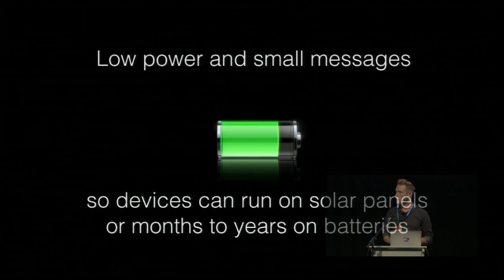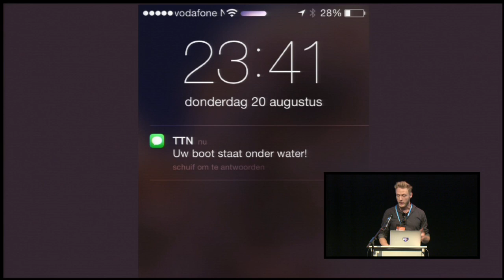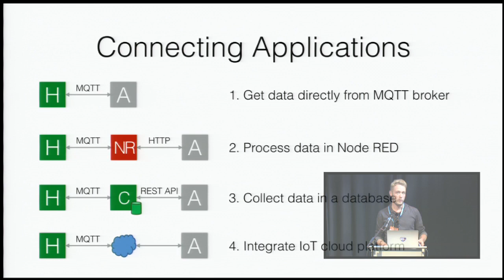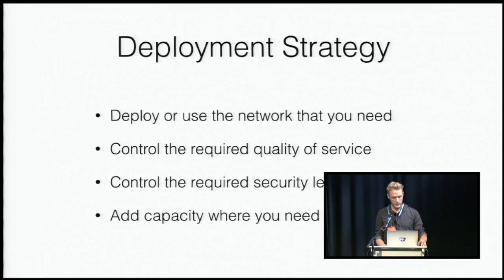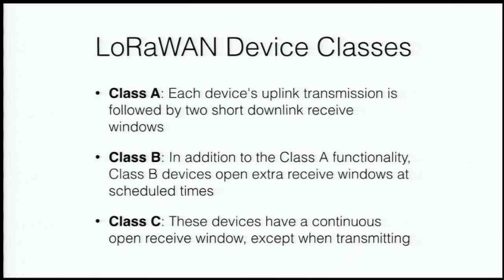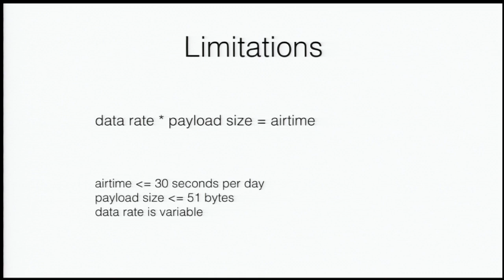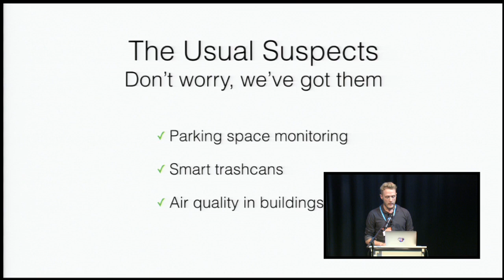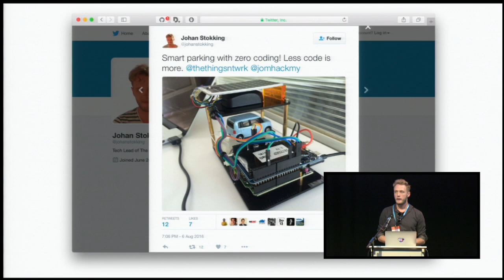NLNOG 2016 - The Things Network - Johan Stokking